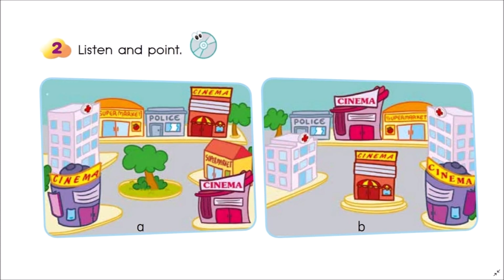Smart Junior 2 Lesson 6b